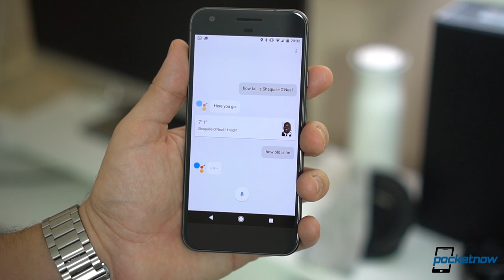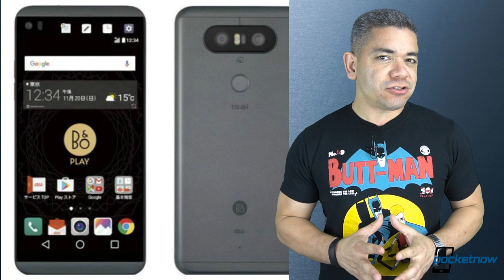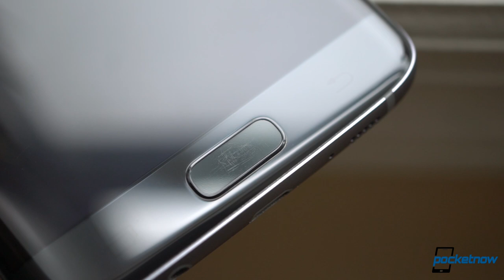Samsung Galaxy S8 headphone jack, LG G6 water resistance & more - Pocketnow Daily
Stories:
- Amazon Go brings the ‘world’s most advanced shopping technology’ to no-checkout grocery store /2016/12/05/amazon-go-advanced-shopping-tech-grocery-store
- Wearables market led by FitBit and Xiaomi in third quarter /2016/12/05/wearables-market-led-by-fitbit-and-xiaomi-in-third-quarter
- Android distribution ends 2016 mostly with Lollipop /2016/12/05/android-distribution-ends-2016
- LG G6 water resistance rumored to not be like Samsung’s /2016/12/05/lg-g6-water-resistance-rumored-to-not-be-like-samsungs
- Galaxy S8 headphone jack out, screen to absorb home button /2016/12/06/galaxy-s8-headphone-jack-out-screen-to-absorb-home-button

Watch today's Pocketnow Daily as we talk about Amazon Go and how the company is re-inventing the wheel when it comes to retail. Wearables follow as we learn that FitBit continues to reign supreme, with a significant edge over products like the Apple Watch. Then we discuss Android distribution, a statistic that makes Google look really bad when it comes to its operating system's deployment. We follow-up on on rumors of the LG G6 and learn that it might bring water resistance. We end today's show talking about the Samsung Galaxy S8 and how it might come without a headphone jack.